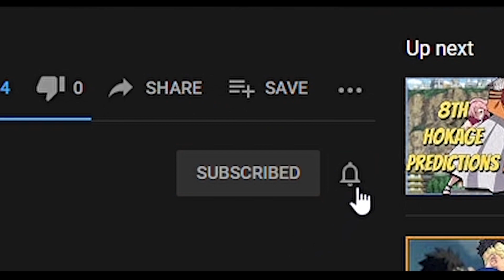Boruto Is Forced To Go Rogue! Boruto Chapter 79 Review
Boruto chapter 79 just dropped and now Boruto has to go rouge. With Boruto now being the enemy of the leaf what other things will go wrong for him moving forward?